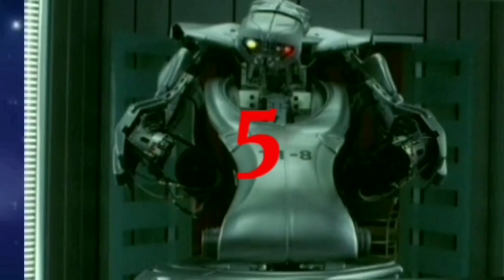TOP 5 Terminator's ( മലയാളം )